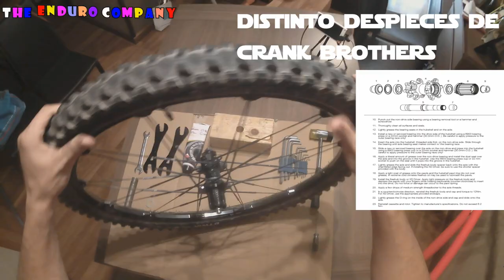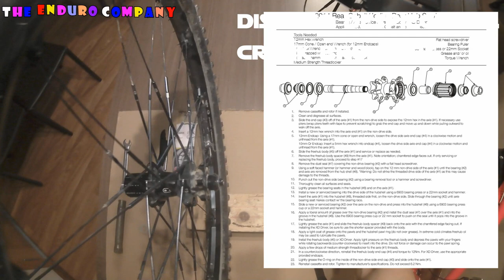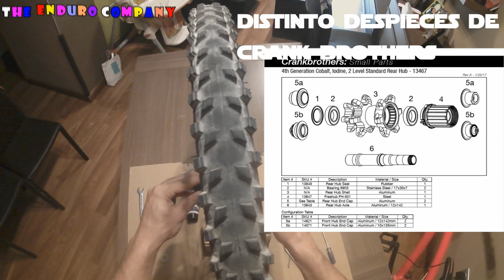TUTORIAL MANTENIMIENTO BUJE CRANK BROTHERS IODINE 3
Hola endureitors en este video os enseño como desmontar nuestro buje crank brothers iodine 3 de 10x135mm (también sirve para lo demás modelos y medidas). Lo bueno de crank brothers es que tienen cada despiece distinto de todos sus modelos y medidas.
Deciros también que os dejo el enlace donde podéis descargaros los distinto despieces para que os se más fácil hacer el mantenimiento a vuestras crank brothers.

"NACIDOS PARA EL ENDURO" canal dedicado al all-mountain enduro. donde subimos todo lo relacionado a estas actividades y nuestras propias rutas y vivencias...